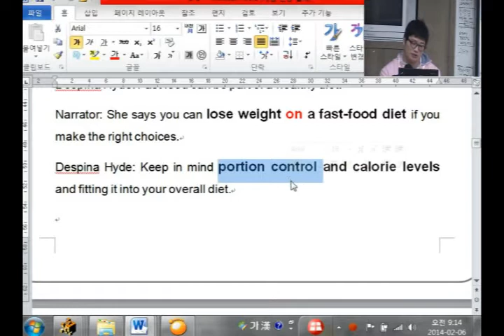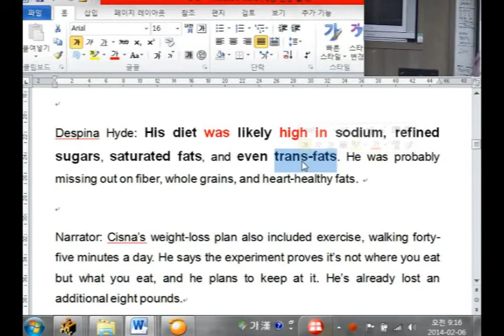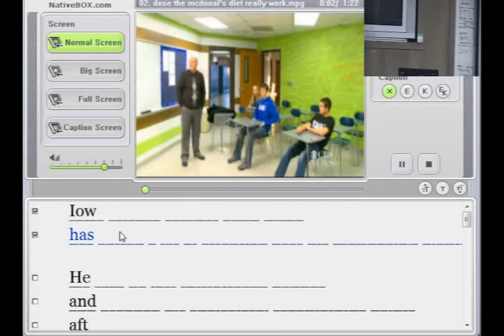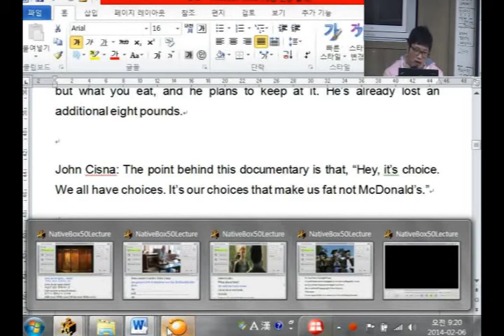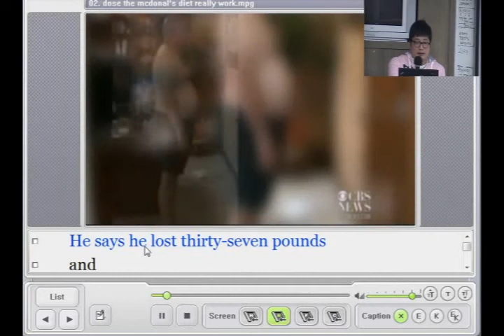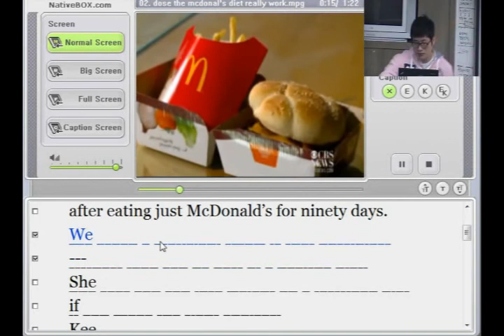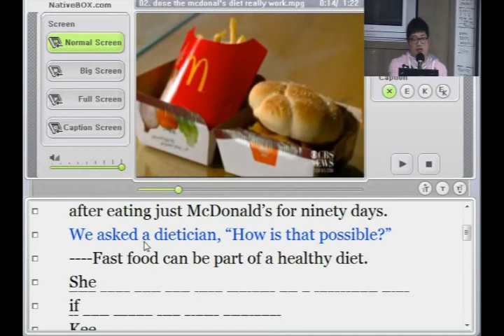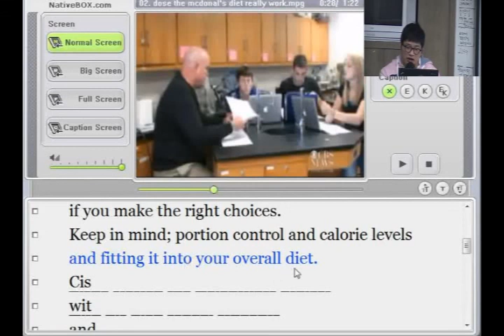[최단기 뉴스청취]Does the McDonald's Diet Really Work? - 2